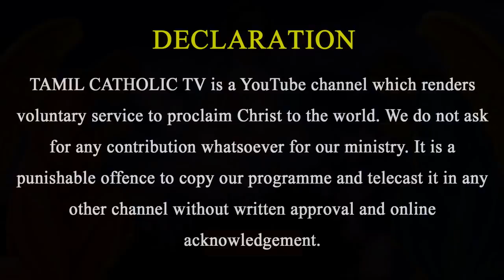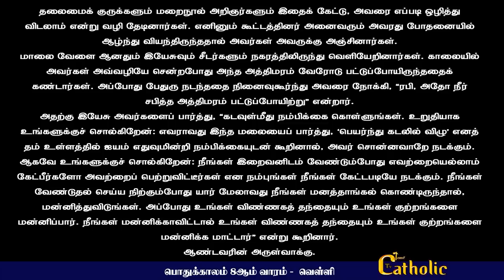28.05.2021 - பொதுக்காலம் 8ஆம் வாரம் - வெள்ளி | திருப்பலி நற்செய்தி ,மறையுரை- Rev.fr.Sundar